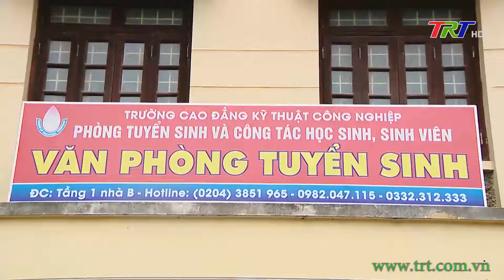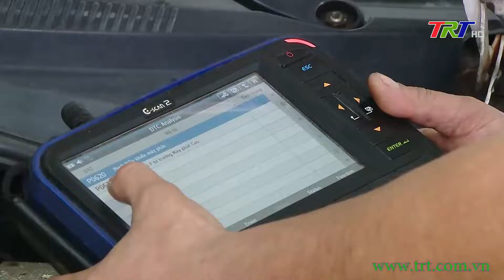Chương trình Thời sự - trưa 04/04/2022 (Thứ Hai)